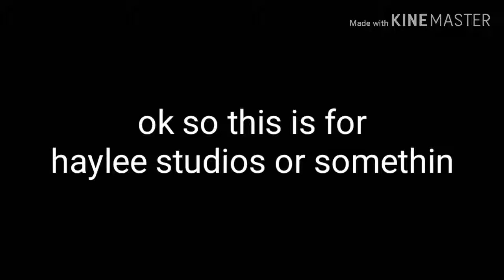Voice for haylee_gacha (don't watch sis pls)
Lol I cringe